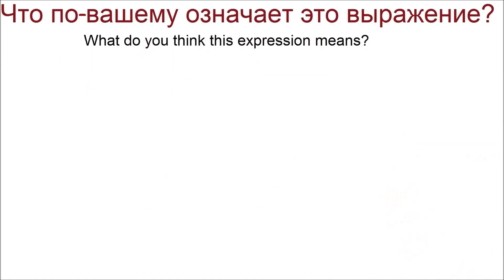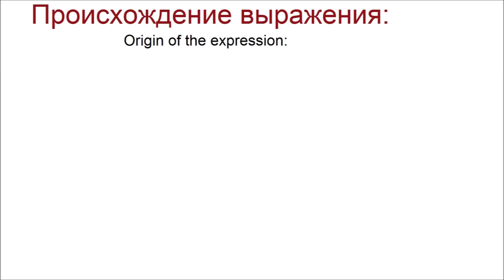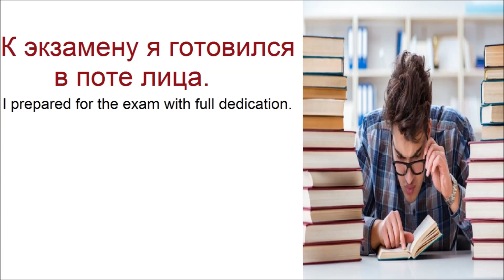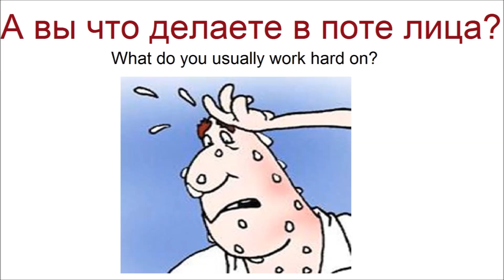№ 664 Русские фразеологизмы: В ПОТЕ ЛИЦА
Что означает фраза "в поте лица" и как её использовать.
PDF этого видео, а так же больше информации, видео, учебных материалов, сайтов, фото, ссылок: